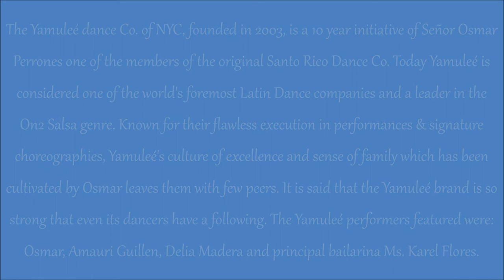BIG Salsa Festival 2013 | Yamuleé Dance Co. of New York | Salsa Performance (Fri)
Osmar Perrones' Yamuleé Dance Co. performing at the 2013 BIG Salsa Festival on Friday, August 9th. The featured dancers were: Osmar, Karel Flores, Amauri Guillen & Delia Madera.

The 2nd Annual BIG Salsa Festival 2013 an initiative of Mr. Lee Rios & Mr. Oscar Martinez took place at the Grand Hyatt hotel in San Antonio from Thursday, August 8th through Monday morning August 12th.

For additional video and photography coverage of the BIG Salsa Festival please